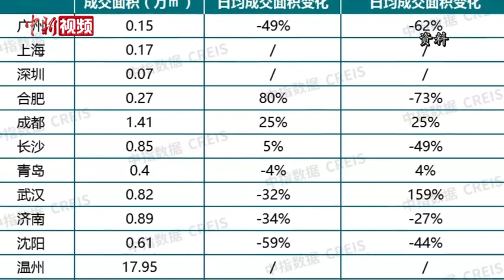春节楼市观察：成交量平淡 带看量增加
刚刚过去的春节假期，中国多地楼市成交量表现平淡，但带看量却显著增加。

据中指研究院发布的统计数据显示，2023年春节期间，中国新房市场处于下行调整阶段，较春节前有明显降温，但到访量有所提升。